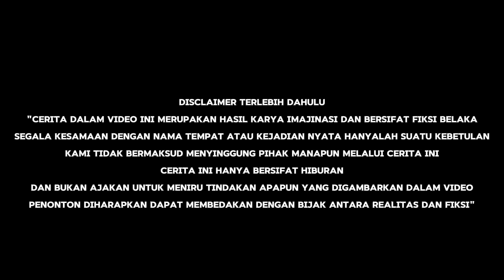(3) OVERPOWER! DIANGGAP MISKIN DAN KAMPUNGAN PADAHAL SEBENARNYA PEMUDA TER-OP - ALUR CERITA MANHWA